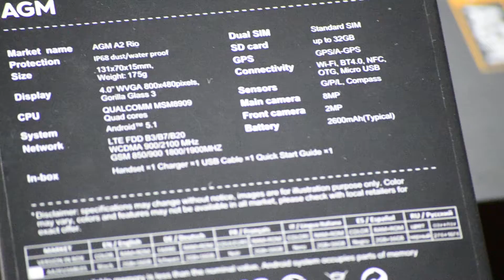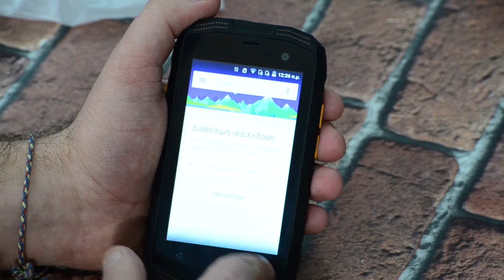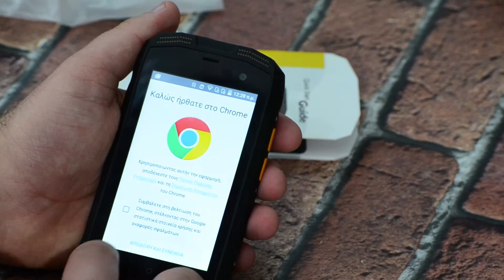AGM A2 (Rio) Smartphone Unboxing & Review (Greek)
Ορίστε και το AGM A2 Rio rugged smartphone από το safesales.gr

Η εταιρεία AGM κατασκευάζει ανθεκτικά κινητά τηλέφωνα, αδιάβροχα με πιστοποίηση ΙP68 και πατέντες ID/MD.

Το AGM A2 RIO είναι ανθεκτικό σε σκόνη, νερό και υγρασία. Φέρει μία οθόνη 4″ ίντσες με προστασία οθόνης Corning Gorilla Glass 3 και ανάλυση οθόνης 480 x 800 Pixel. Για επεξεργαστή έχει τον τετραπύρηνο Qualcomm Snapdragon 210 χρονισμένο στα 1.1GHz. Έχει 2GB RAM και 16GB εσωτερικού χώρου που μπορεί να επεκταθεί κατά 32GB ακόμα μέσω κάποια TF Card. Η κύρια κάμερα του στο πίσω μέρος του κινητού είναι μία των 8 MP, ενώ η μπροστινή είναι στα 2 MP. Σαν λειτουργικό τρέχει το Android 5.1. Το κινητό είναι Dual SIM και μάλιστα μπορεί να πάρει 3 κάρτες, τις 2 SIM+TF Card (Micro SIM + Micro SIM + TF Card).

Μοντέλο: A2 Rio
Sim Κάρτες: 2 Κάρτες Sim - (Micro SIM + Micro SIM)
Χρώμα: Μαύρο
Μνήμες
RAM: 2GB
ROM: 16GB
Επεκτάσιμη έως 32GB με micro SD
Γλώσσες
Afrikaans Bahasa Indonesia Bahasa Melayu Català Čeština Dansk Deutsch English(United Kingdom) English(United States) Español（España） Español（Estados Unidos）Filipino Français(Canada) Français(France) Hrvatski lsiZulu ltaliano Kiswahili Latviešu Lietuvių Magyar Nederlands Norsk bokmål Polski Português(Brasil）Português(Portugal） Română Rumantsch Slovenčina Slovenščina Suomi Svenska Tiếng Việtn Türkçe Ελληνικά Български српски українська ריתבע العربية فارسی िहदीไทย 한국어 日本语
Chipset
CPU: QUALCOMM MSM8909 Τετραπύρηνος
GPU: Qualcomm® Adreno™210
Λειτουργικό Android 5.1
Οθόνη
Μέγεθος: 4 ίντσες
Τύπος: IPS LCD, capacitive οθόνη αφής
Ανάλυση: 800 x 480 pixels
Πολλαπλό Touch: Nαι
IP Grade: IP68
Κάμερα
Πίσω Κάμερα: 8.0MP
Μπροστά Κάμερα: 2.0MP FF
Δίκτυα και Ασύρματη Συνδεσιμότητα
GSM：850/900/1800/1900 MHz（B5/B8/B3/B2)
WCDMA：900/2100（B8/B1）
FDD-LTE：800/1800/2100/2600（B1/B3/B7/B20）

GPS, AGPS, Support WiFi και WiFi Hotspot, 2.4GHz, Bluetooth 4.0
Χωρητικότητα Μπαταρίας
2600mAh
Αισθητήρες
Gravity sensor, Light&Distance Sensor 2 in1, Geomagnetic sensor
Μέγεθος
Διαστάσεις: 133.2×73.2×14.5 mm
Βάρος: 225 γραμμάρια
Πακέτο
1 x AGM A2 Rio
1 x Μετασχηματιστής Ρεύματος
1 x Κατσαβιδάκι
1 x Καλώδιο USB
1 x Οδηγίες Χρήσης στα Ελληνικά

Η Περιορισμένη εγγύηση της Safesales ισχύει μόνο για προϊόντα υλικού της Safesales που αγοράζονται για προσωπική χρήση και δεν μπορεί να μεταβιβαστεί κατά τη μεταπώληση.
Ακουστικά Handsfree δεν συμπεριλαμβάνονται.